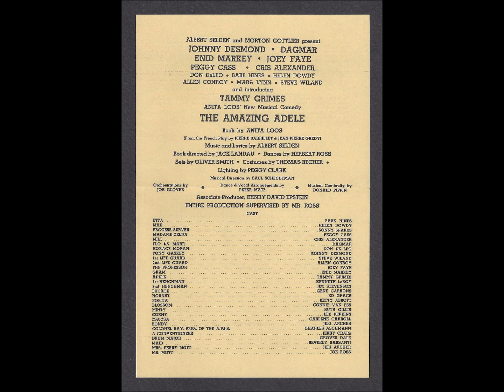Never Again (The Amazing Adele)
The musical “The Amazing Adele” comes from the year 1955 with music and lyrics by Albert Selden. “Never Again” is sung by Johnny Desmond recorded NYC December 19th 1955. Mx 89042 Coral Cat #61570